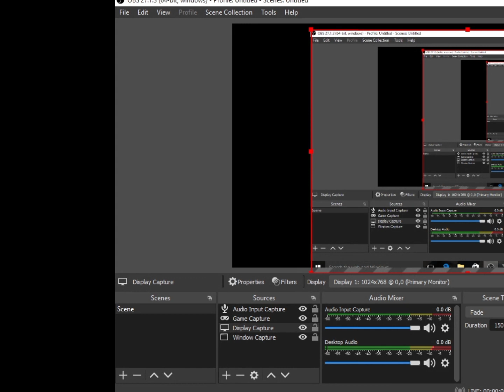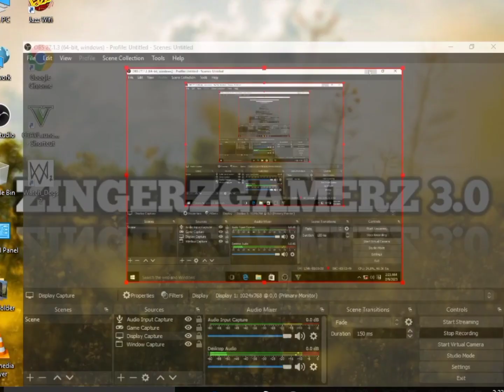Watch five workers fight with an alien to see who wins